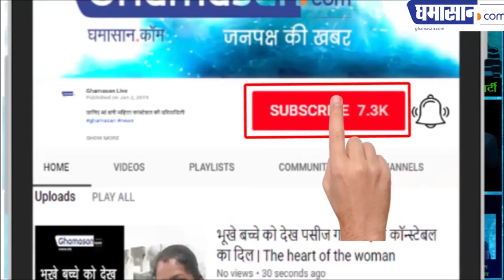Narendra Modi ने कहा बातों का समय निकल चुका अब कार्रवाई होगी | Narendra Modi On Pulwama Attak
उन्होंने कहा आतंकवाद के खिलाफ पूरा विश्व एकजुट हो | PM Modi's Outrage On Pulwama Terror Attack